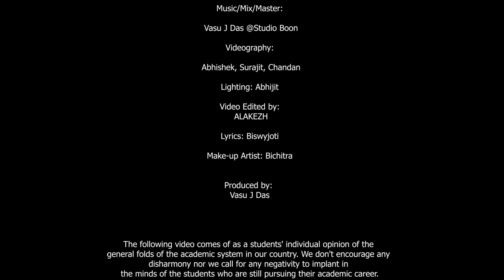Gyaanor ki laabh | Rinish ft. Vasu J Das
🎵Micky House records is  Dance & EDM Record Label from India. We are trying to bring out many Artist with Hidden Talents in and around INDIA and Worldwide.

We feature the upcoming artists

Casting - Rinish , Uday , Abhishek , Surajit , Papori
Vocals - Rinish
Lyrics - Biswajytii
Voice Recorded @Studio Boon
Mix/Master - Vasu J Das
Record Lable - Micky house records
Video Works & Art works EAGLE EYE Production
Videography - Abhishek , Surajit , Chandan
Make up Artist - Bichitra
Produced by - Vasu J Das
Special Thanks To - ALAKEZH , ____FRA_NK_LIN(GAURAV)

The following video comes of as a students' individual opinion of the
general folds of the academic system in our country. We don't encourage any
disharmony nor we call for any negativity to implant in
the minds of the students who are still pursuing their academic career.

EMAIL - vasujdas25@gmailcom

📣Released by: Micky House Records